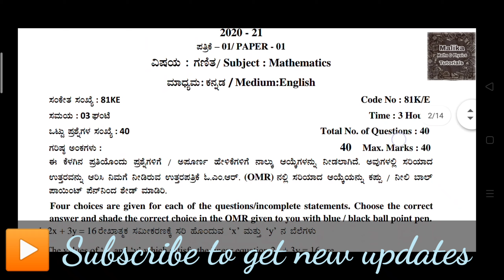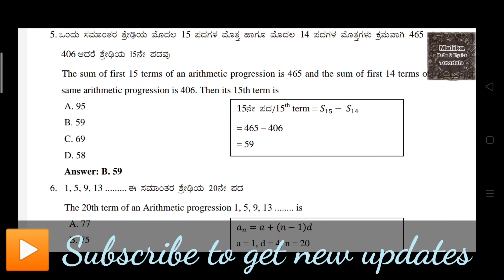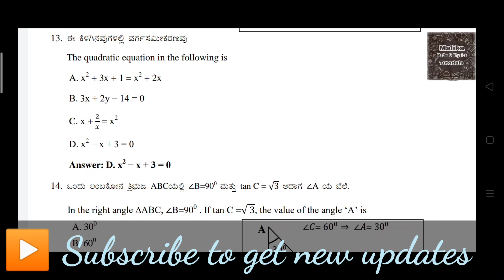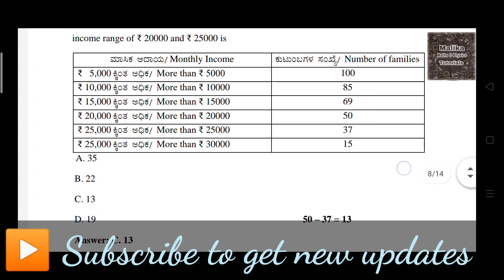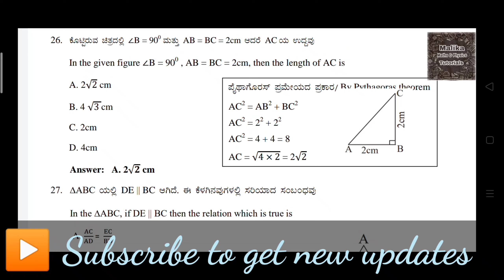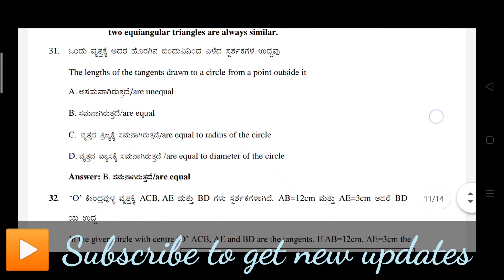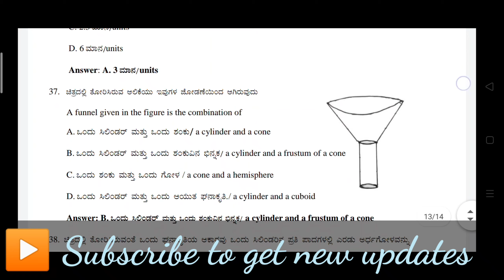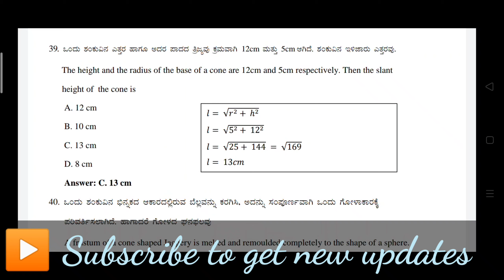Maths answer key 2021 sslc (paper -2)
Sslc mathematics answer key 2021 | key Answers mathematics model question paper 2 , released by KSSEB .